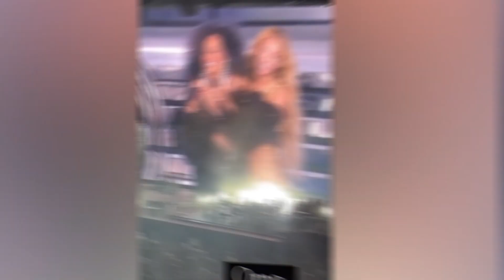Beyoncé got a birthday serenade from Diana Ross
Beyoncé got a birthday serenade from Diana Ross. Beyoncé was treated to a heartwarming rendition of "Happy Birthday" by none other than legendary singer Diana Ross during her "Renaissance World Tour" concert in Los Angeles. The crowd erupted with excitement as Diana Ross joined Beyoncé on stage, and the heartfelt moment was captured by Kim Kardashian, who shared it on her Instagram Story. Beyoncé expressed her gratitude and acknowledged Diana Ross's significant influence on her career, highlighting their mutual admiration. This touching exchange underscores the deep appreciation these iconic artists have for each other's contributions to the music industry.